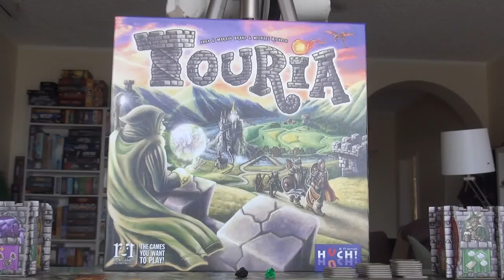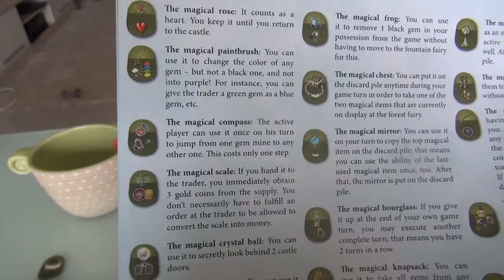Touria Extended Gameplay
A video outlining gameplay for the boardgame Touria.

0:45 Forgot to Rotate the Tower and Forgot to pay 1 Coin for having traveled 4 spaces

3:20 That's 3 movement, it doesn't make a difference being 2 or 3 but still...

3:31 Forgot to pick up a Gem from the Mine she passed on the way

6:45 Forgot to pick up the Blue Gem from the Mine

10:01 It's not Jen's turn... it's Richard's turn!!